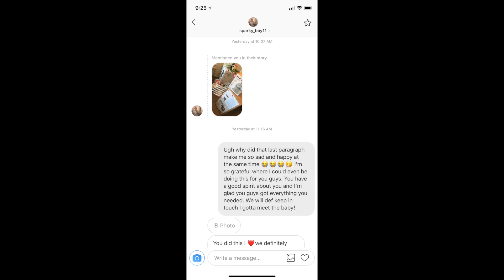SURPRISING A FAMILY WITH $1,000 CASH!!! (SHE DIDNT KNOW I WAS COMING TO MEET HER)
Klaiyi Hair 1st Anniversary Big Sale (21st Sep-28th Sep)